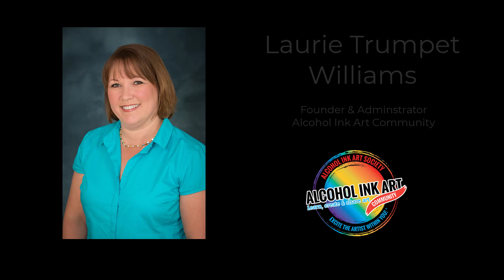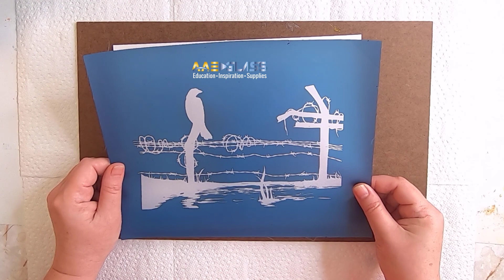Alcohol Ink Silhouettes with Simple Screens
I'm beyond excited to announce the launch of my own Collection of screens for use on alcohol ink (and mixed media) backgrounds under my new brand "Laurie Trumpet"

This video is the first in a series of demonstrations using the simple screens with alcohol ink.   If you are interested in learning more about our simple screens,